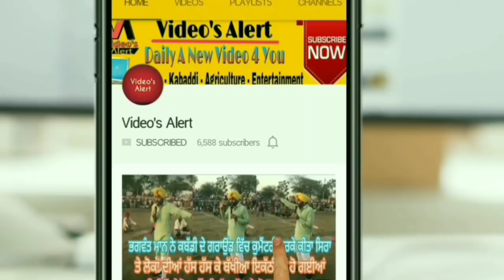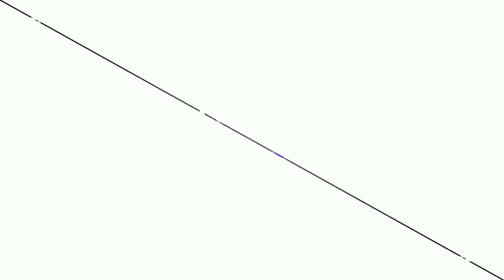ਬਿਨਾਂ ਕੱਦੂ ਕੀਤੇ ਝੋਨੇ ਦੀ ਸਿੱਧੀ ਸੁੱਕੀ ਬਿਜਾਈ। ਲੇਵਰ, ਡੀਜ਼ਲ ਤੇ ਪਾਣੀ ਦੀ ਜਿਆਦਾ ਬੱਚਤ। ਵੀਡੀਓ ਦੇਖੋ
Save the Ground Water and the Trees